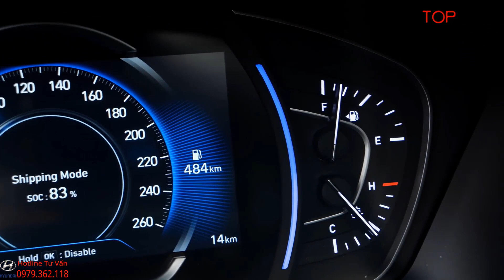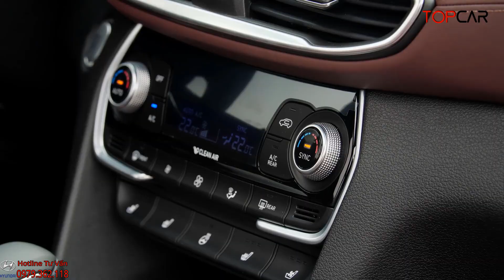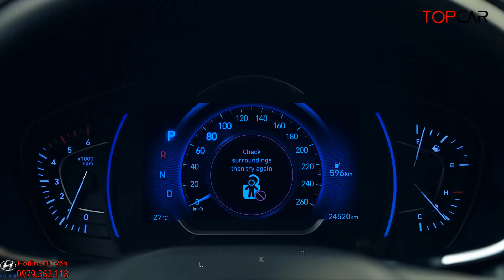✅Cùng Nhìn Lại Hyundai SantaFe, Đại Lí Giảm Giá Lên Đến 80 Triệu | Topcarvn